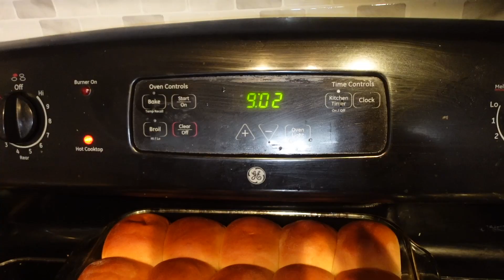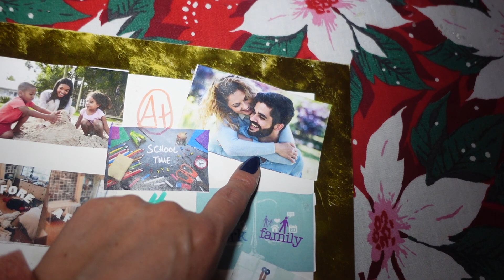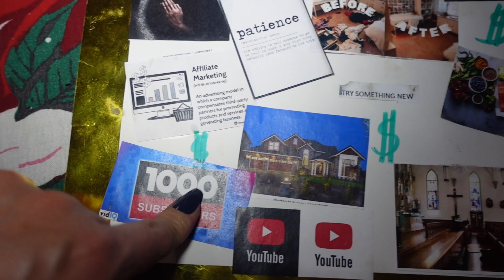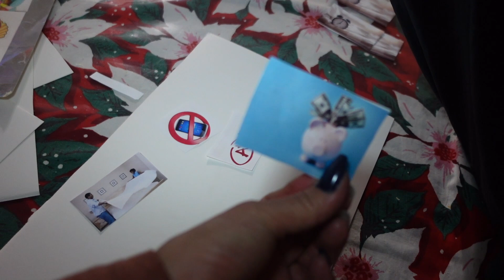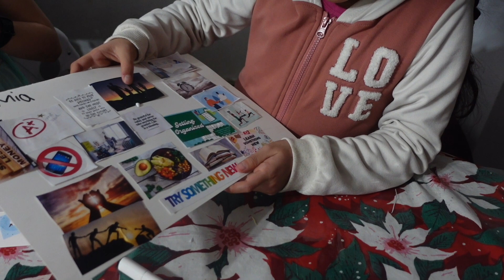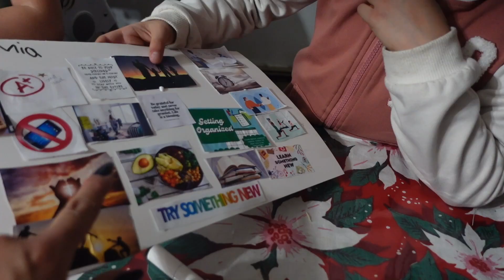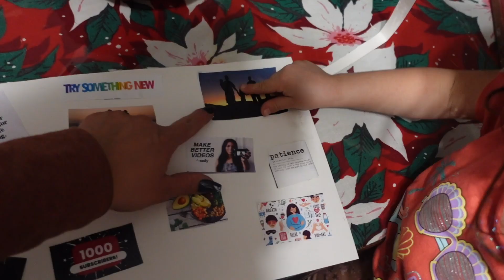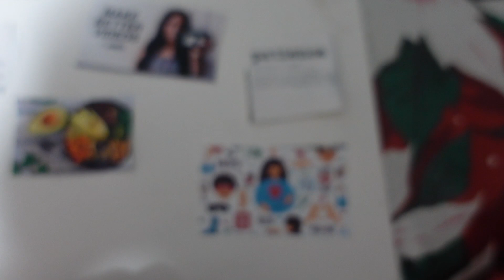Celebrating New Year's Eve! Dinner, games, & Vision Boards | large family vlog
Hey! Today we celebrate New Year's Eve! We eat a hearty dinner, play family games, and make vision board!

Our Home is certainly never quiet, clean, or organized, but I can assure you it is full of love, warm hugs, and memories.
My channel consists of day in the life vlogs, homemaking, cooking, cleaning, and grocery hauls.